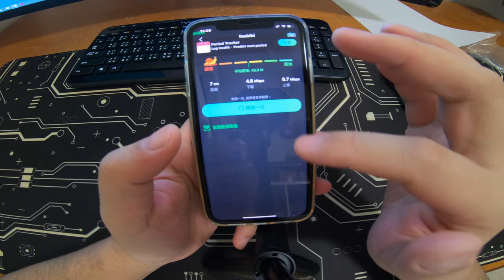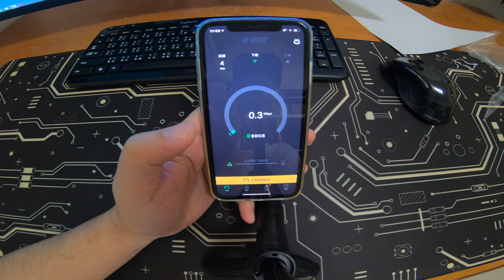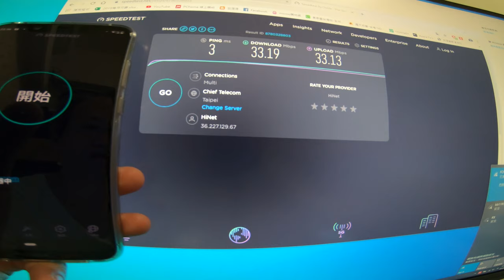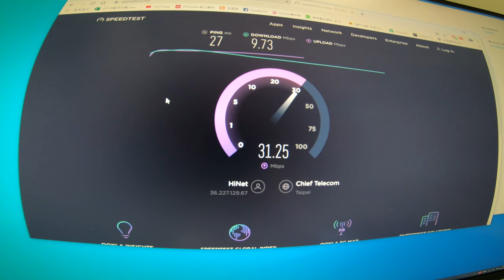雙11開箱EP11_ASUS_RT-AC1200G+雙頻Wireless_IP分享器_191120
為了工作室的無線訊號問題,新買了一台IP分享器,雙頻訊號夠屌.